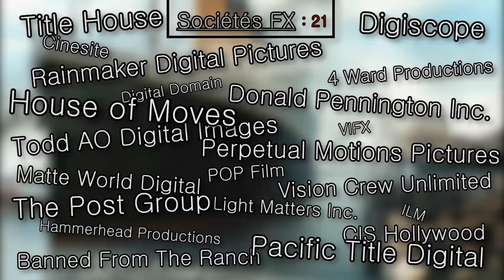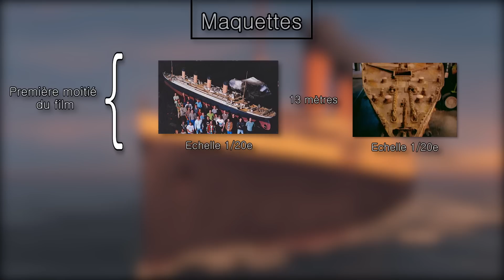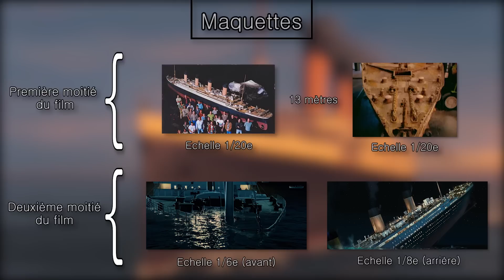La Boîte à FX - Titanic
Cet épisode explique les effets spéciaux et visuels du film "Titanic" sorti en 1997. Bon visionnage :) !